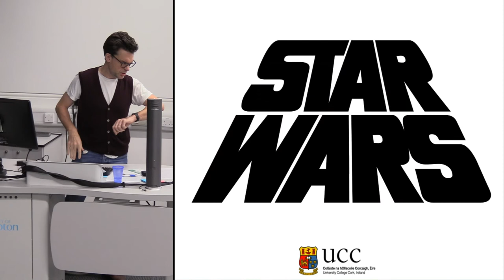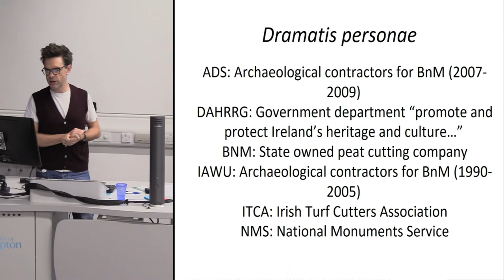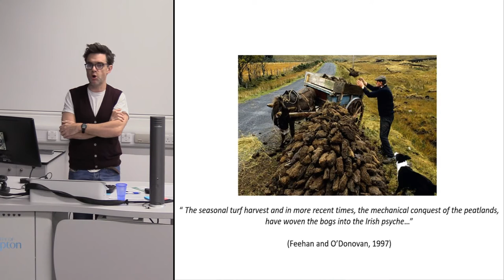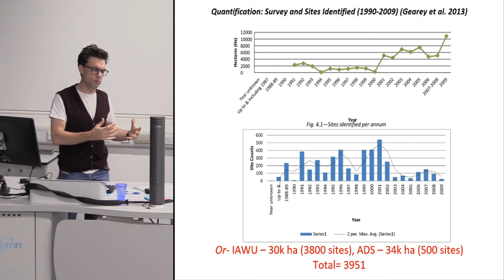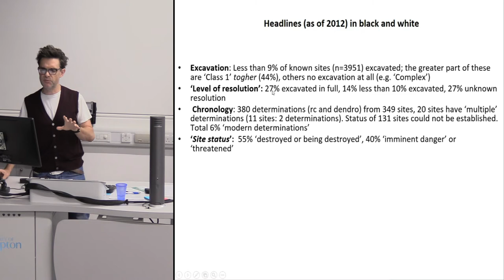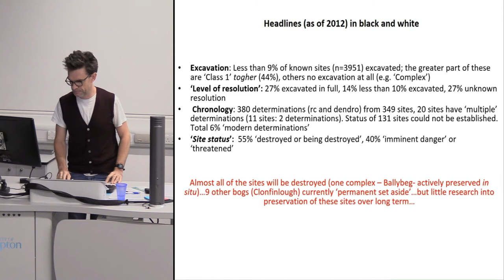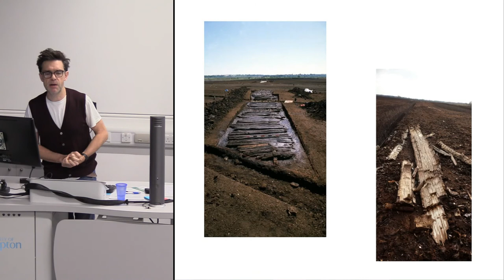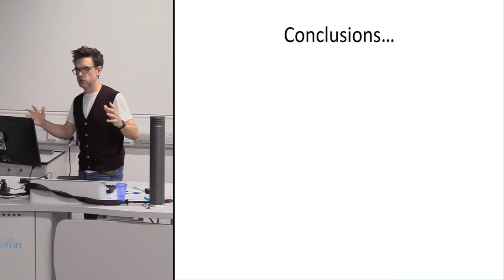Turf Wars: Politics and Peatland Archaeology in Ireland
Around 17% of the total area of The Republic of Ireland consists of peatland, with ongoing peat extraction on an industrial scale affecting a significant proportion of the raised bogs of the Midlands. In other areas, peat (turf) cutting is carried out by hand, as part of long held ‘turbary rights’ in many places. The archaeological record of many of these peatland areas has long been known to be exceptional, yet mitigation work carried out over the last decade has been inadequate and under resourced, whilst no formal mitigation strategy exists for privately cut peatlands . Broader developments across many other parts of Europe have seen increasing efforts directed at peatland conservation, but these have gained little traction in Ireland. This paper will consider the particular problems confronting attempts to raise the profile of the peatland archaeological heritage in Ireland, in particular considering the fact that, in this particular context, peat is a political issue.

Ben Gearey, University College Cork, Ireland